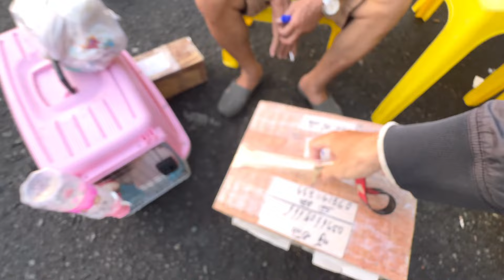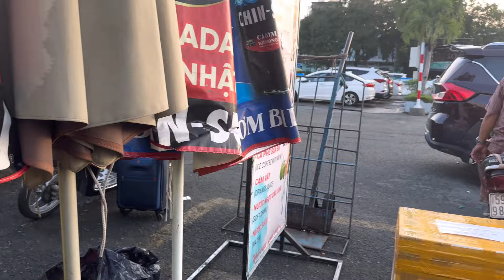Hoạ mi già rừng mau mỏ ✅ Lửa chuyền trống mái